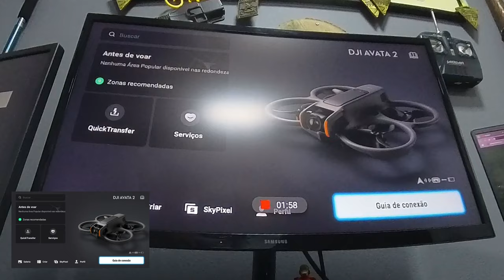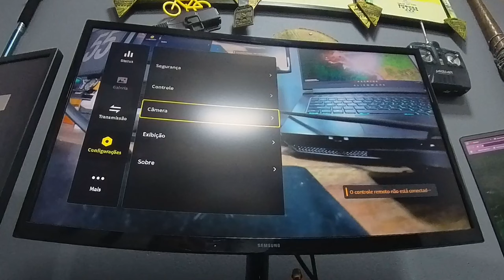DJI Avata 2 Transmitir Live com RC PRO HDMI e Goggles 3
Como fazer Transmissao ao vivo de seu drone Avata 2 com Googles 3 para o Radio RC Pro com HDMI sem Delay e Sem mostrar o OSD na Live.